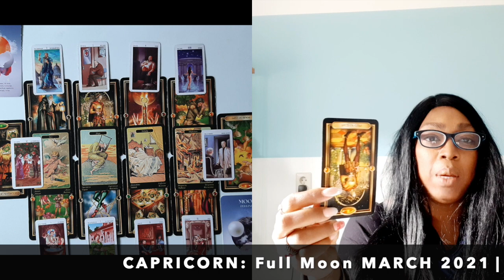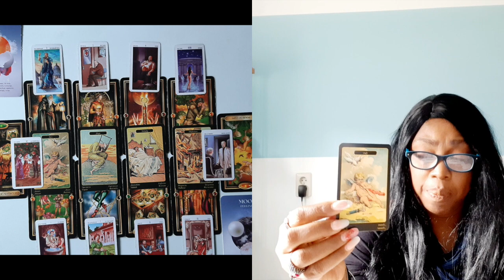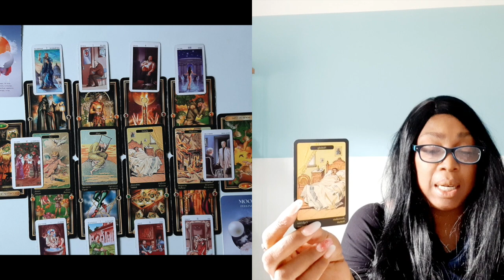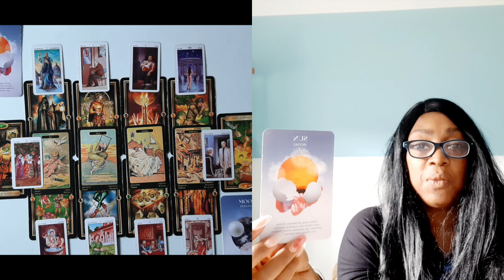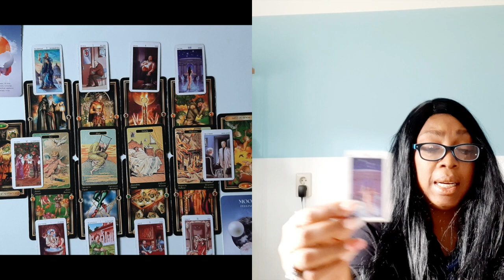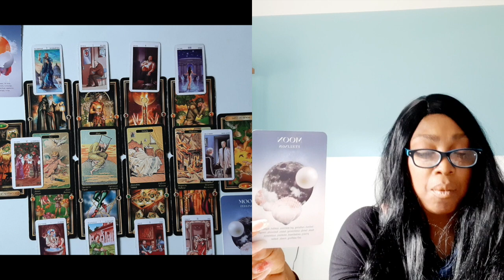OPHIUCHUS FULL MOON READING MARCH 2021 TAROT READING FIRE SIGN 🕉💝 💫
Kathye